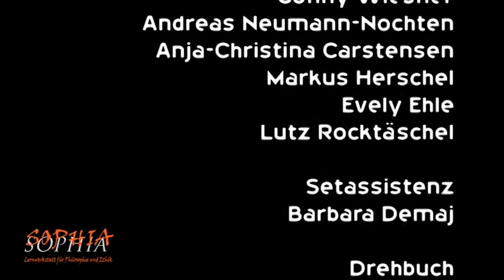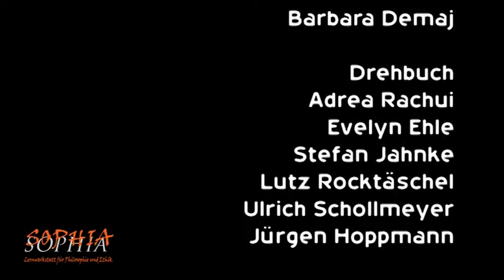Making Of Sophia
Ein Medienprojekt mit 160 Filmen für Sophia, Lernwerkstatt für Philosophie und Ethik

Darsteller: Moritz Manuel Michel, Katharina Klinger, Fabian Plank, Cornelia Freund, Artur Gawryluk, Anja-Christina Carstensen, Markus Herschel, Anna-Kathrin Pabst, Aaron Schmidt, Jenny Gilge, Laure Teillet, Brigitte Pabst, Marius Sahre, Andreas Neumann-Nochten, Jennifher Lan Nguyen Ngoc, Conny Wiesner, Lutz Rocktäschel, Michael Prochnow, Anja Räubertochter, Stefan Jahnke, Evelyn Ehle, Jürgen Hoppmann, Ulrich Schollmeyer

Setassistenz: Birgit Beltle, Markus Herschel, Barbara Demaj, Fabian Plank, Evelyn Ehle, Lutz Rocktäschel, Stefan Jahnke, Ulrich Schollmeyer

Drehbuchentwicklung: Jürgen Hoppmann, Ulrich Schollmeyer, Evelyn Ehle, Adrea Rachui, Stefan Jahnke, Lutz Rocktäschel, Fabian Plank

Regie, Kamera, Schnitt: ArsAstrologica Jürgen Hoppmann